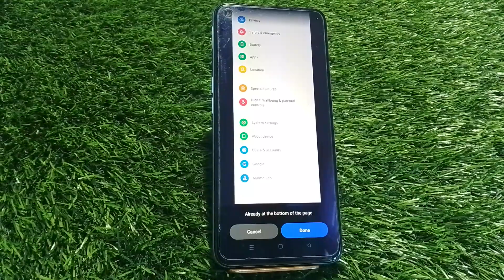How To Take Screenshot In Oneplus 11R, Screenshot Setting , Screenshot In Oneplus 11R, Screenshot,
How To Take Screenshot In Oneplus 11R, Screenshot Setting ,